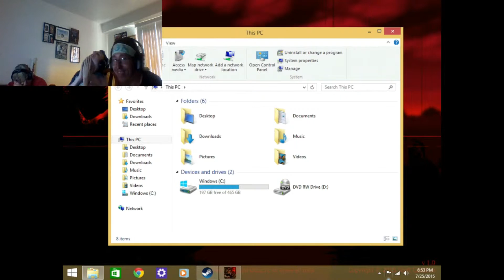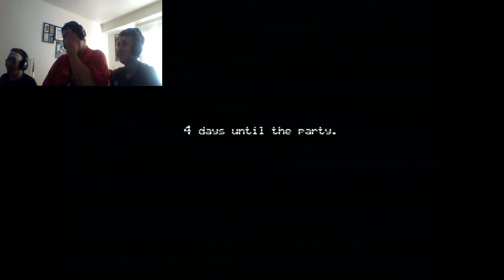Five nights at freddy's 4 Part 1 Underdog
Funny game play of night one! Soon to finish the rest of the game. Sorry for no game audio, will not happen again for the upcoming FNAF 4 vids.